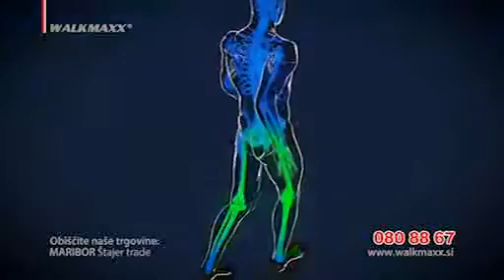Walkmaxx 3za2 - Izberete 3, plačate 2! Samo v septemberu 2014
Akcijska Walkmaxx ponudba 3 za 2, kjer lahko izbirate med vsemi modeli iz redne prodaje. Poglejte ponudbo tukaj